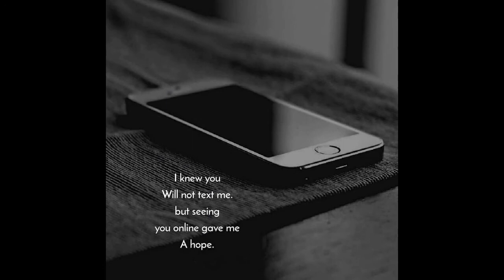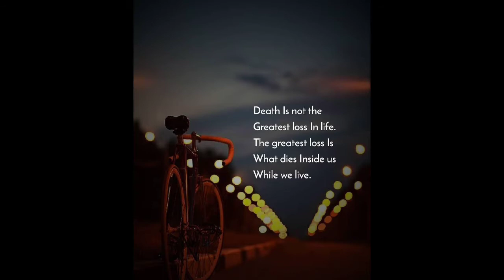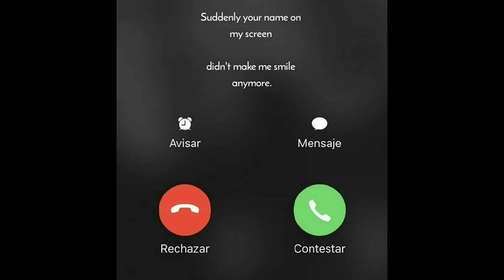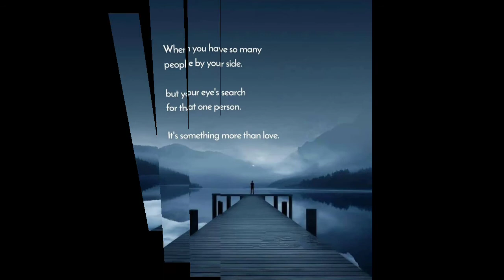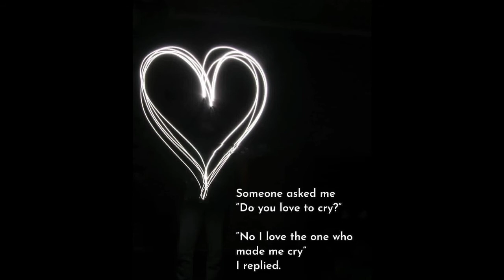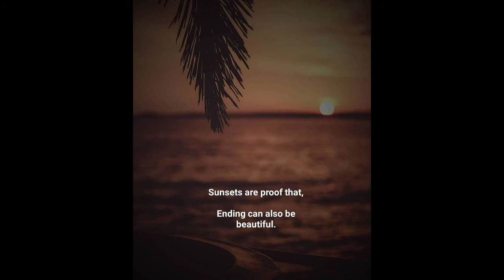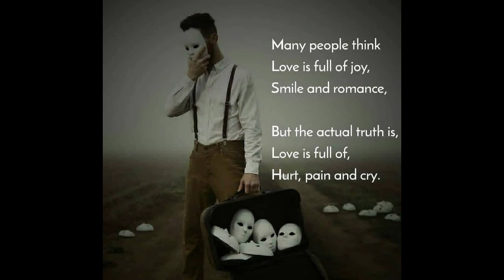Part 3 -Top 50 Unbelievable Motivational picture with deep meaning !One picture million word! SOM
Motivation is what explains why people or animals initiate, continue or terminate a certain behavior at a particular time. Motivational states are commonly understood as forces acting within the agent that create a disposition to engage in goal-directed behavior. It is often held that different mental states compete with each other and that only the strongest state determines behavior.[1] This means that we can be motivated to do something without actually doing it. The paradigmatic mental state providing motivation is desire.
Various competing theories have been proposed concerning the content of motivational states. They are known as content theories and aim to describe what goals usually or always motivate people. Abraham Maslow's hierarchy of needs and the ERG theory, for example, posit that humans have certain needs, which are responsible for motivation. Some of these needs, like for food and water, are more basic than other needs, like for respect from others. On this view, the higher needs can only provide motivation once the lower needs have been fulfilled.[2] Behaviorist theories try to explain behavior solely in terms of the relation between the situation and external, observable behavior without explicit reference to conscious mental states.

1) The video is made for education and isn't intended to harm or defame any person, association,
company, or anyone. It is not intended to spread rumors or hurt the sentiments of any religion,
The material contained in the video cannot replace or substitute for the services of trained professionals in any field including, but not limited to, financial, medical, psychological or legal matters
does not take responsibility for any direct, indirect, implied, punitive, special, incidental, or other consequential damages arising directly or indirectly on account of any actions taken based on the video.
SOM disclaims any kind of claim of libel, slander or any other kind of claim or suit of any sort. Viewers discretion is advised.

2) Our Channel strictly follows the copyright guidelines described by law and YouTube.
All the footage, videos, photos, and audios are used for illustrating the script and they are taken from various trusted sources labeled as Copyright Free / No Copyright / Royalty Free / Free for Commercial Use / GPL (General Public License) content which doesn't compulsorily require credit be given, at the same time, secret of motivation do not claim copyright ownership for the media used in this video. We thank the original creators for providing these excellent free media. We carefully check all media and script before uploading the video. Even after,
please let us know immediately so that we can do the best for you.